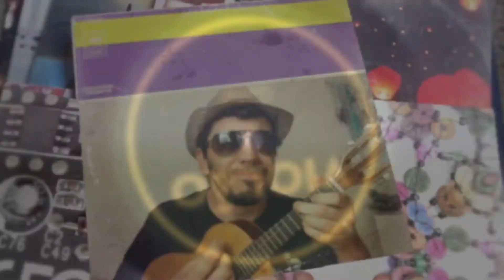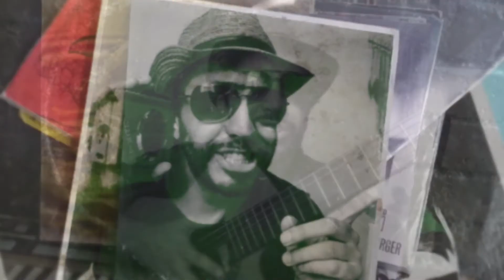Ritmo da música "Mil acasos" | Skank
Aprenda a tocar violão e cavaquinho de um jeito diferente. Não fale, apenas toque.

Learn to play guitar and small guitar in a different way. Don't talk, just play.